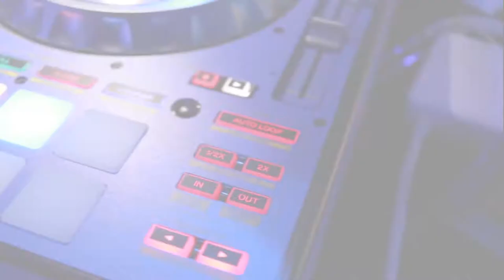Algo Nuevo @151 Saloon 6.15.2017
Thanks for Joining us every Wednesday night at ALGO NUEVO Wednesday's SA, inside 151 Saloon. FREE Bachata Lesson at 9pm. NO COVER. Huge Dance Floor. Specials at the Bar. Music by SA's Premier Latin DJPlaziuz until 2am. YES!! Latin Night every Wednesday night. Images courtesy of Latin Nation Media